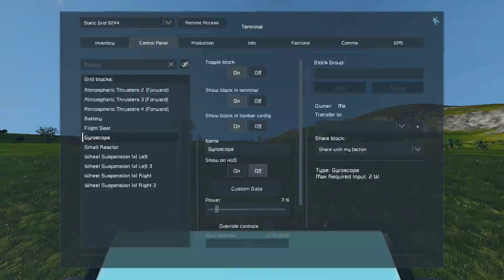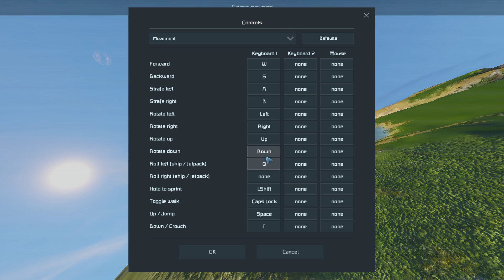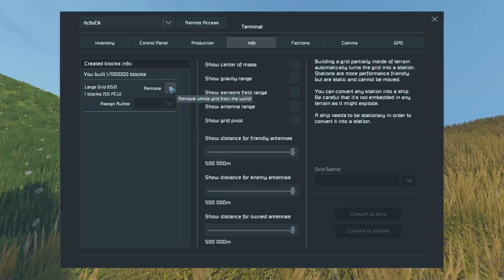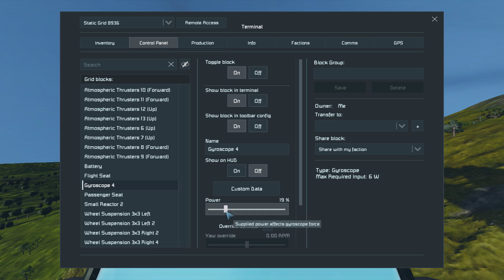120 FPS, Space Engineers, Discovering, Crashing 3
120 FPS, Space Engineers, Discovering, Crashing 3